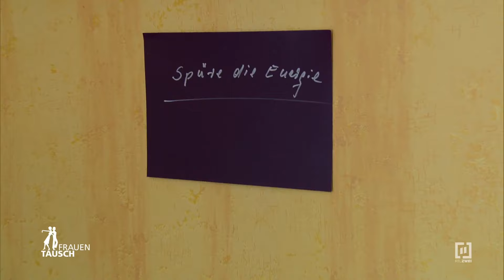Verrückt? - Claudia unter Engeln - 1/2 - | Frauentausch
Sigrid lebt mit ihrem Sohn Heiko (41) in einer Vierzimmer-Mietswohnung. Sigrid hat ein ganz besonderes Hobby und das verbindet sie stark mit ihren Sohn: Die 62-Jährige kann Energie von Engeln und aus dem Universum empfangen, und diese Gabe hat sie an ihren Heiko weitergegeben. Deshalb verbringen die beiden ihre Freizeit im Wald bei bestimmten Felsen und ziehen aus diesen, durch bloßes Handauflegen, positive Energien. Heiko fehlt nur noch die passende Frau zu seinem Glück – vielleicht ist die Tauschmutter ja die Richtige...

Claudia hat ihr Leben der Kunst, der Kultur und dem Samba gewidmet. Brasilien bedeutet der temperamentvollen Brasilianerin alles, und das lebt sie auch voller Stolz aus. Die 30-jährige Tanzlehrerin kocht, denkt und tanzt brasilianisch. Claudias Wohnung ist blitz-blank und das muss auch so bleiben. Wehe, die Tauschmutter kommt ihren täglichen Putzpflichten nicht nach, da versteht Putzteufel Claudia keinen Spaß!

Jetzt tauschen die besonnene Sigrid und die temperamentvolle Claudia für einige Tage die Familien. Auf alle Beteiligten wartet eine aufregende Zeit.

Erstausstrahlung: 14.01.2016